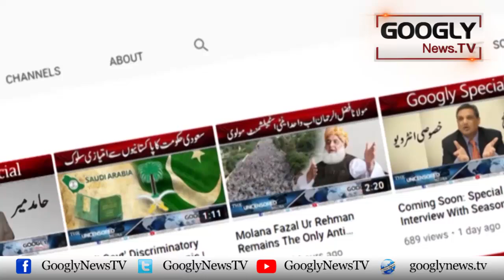Naudero Mein Bilawal Bhutto Nai Bhi Teer Ko Vote Cast Kar Diya | Googly News TV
Naudero Mein Bilawal Bhutto Nai Bhi Teer Ko Vote Cast Kar Diya